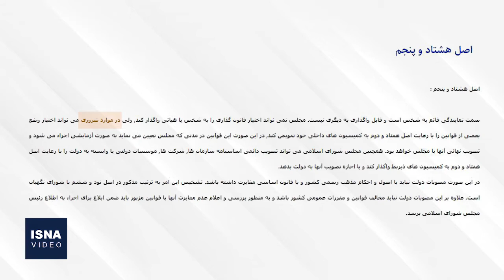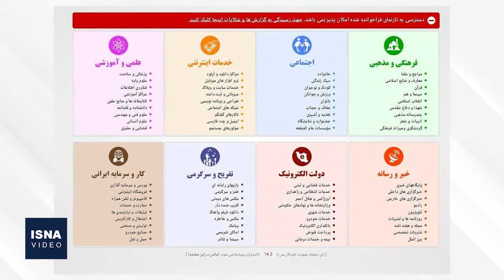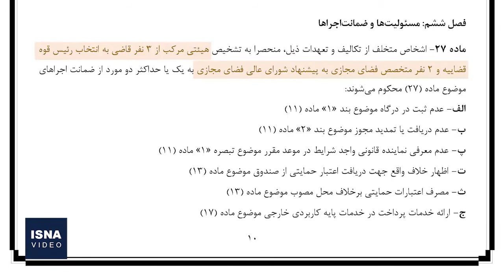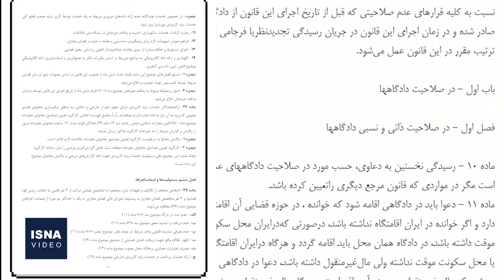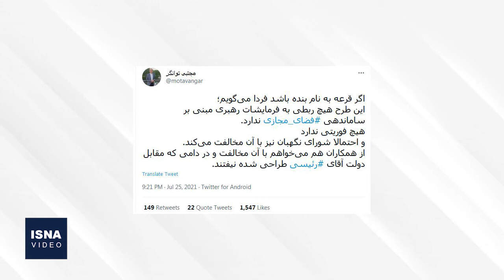طرح ملی برای شبکه جهانی؛ اینترنت زیر تیغ مجلس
طرح صیانت از فضای مجازی که قرار بود چهارم مرداد در صحن علنی مجلس بررسی شود، دوباره به تعویق افتاد. قرار بود نمایندگان مجلس در جلسه علنی امروز (۴ مرداد) به بررسی این طرح بر اساس اصل هشتاد و پنجم قانون اساسی بپردازند ولی حالا گفته‌اند فردا به آن خواهند پرداخت. این طرح چیست و چرا گفته می‌شود دسترسی کاربران اینترنت در ایران را محدود می‌کند؟